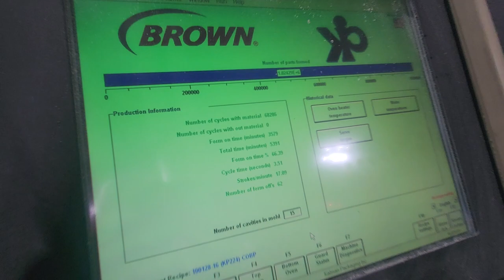Plastimach Used Thermoformers, CNC Routers, Die Cutters, Extruders, and Vacuum Forming Equipment